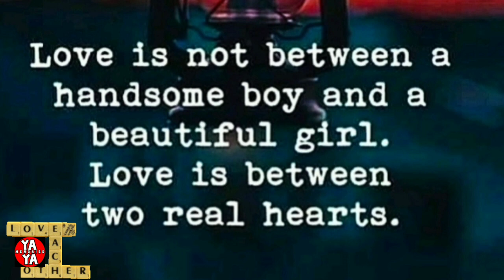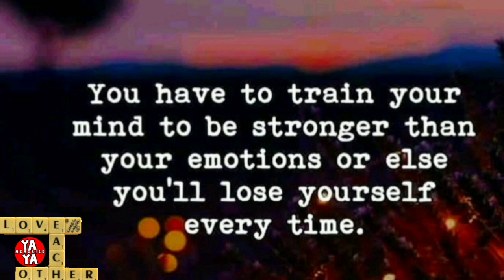LOVE ONE ANOTHER | QUOTES TO THINK 18 | MOTIVATE YOURSELF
QUOTES TO THINK 18 |
MOTIVATE YOURSELF

🎉🎉🎉 MOTIVATE YOURSELF WITH SHORT THOUGHTS THAT ENLIGHTS THE DAY...🎉🎉🎉